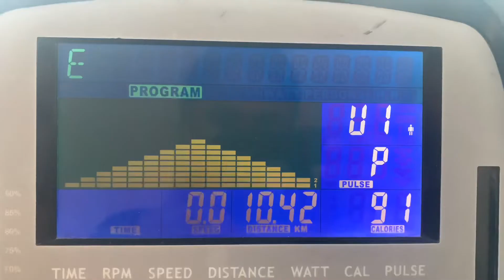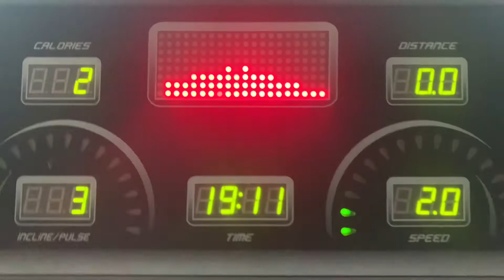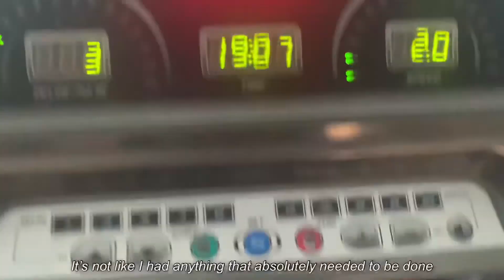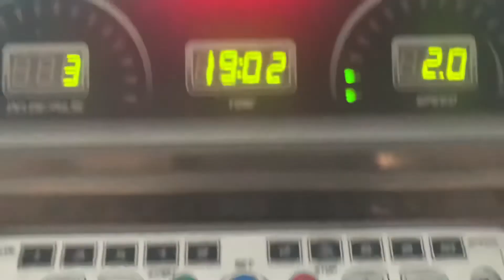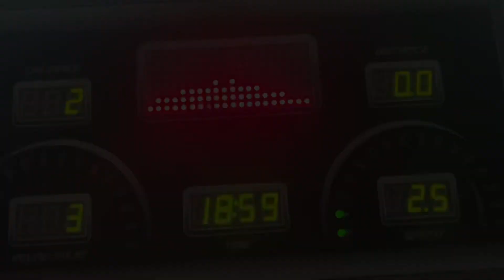Channel Open! 🎉 | An Extremely Short (Mini) Day In My Life (DIML)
Hello everyone!
This is the first video I'm posting. I just wanted to try out and check how editing would go with the footage I had, so the video is really short. Even then, I hope you had fun watching it. I'll be posting a proper-length video next Saturday - see you soon!